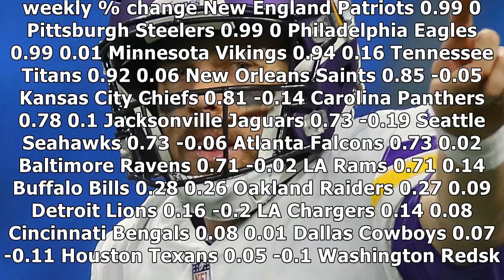Nfl week 13 odds, predictions to make playoffs on road to super bowl 2018